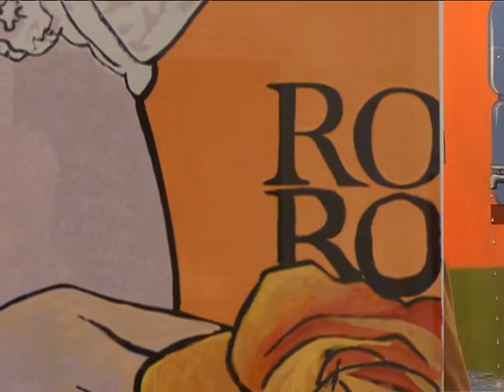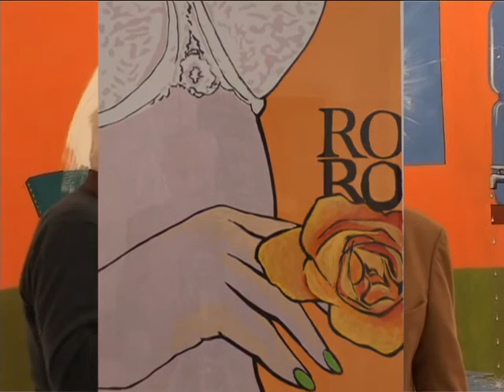ALFONSO FRASNEDI : LA POP ART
INTERESSANTE MOSTRA ALLA GALLERIA SPAZIA DI BOLOGNA DEDICATA ALLA POP ART  DELL'ARTISTA ALFONSO FRASNEDI.